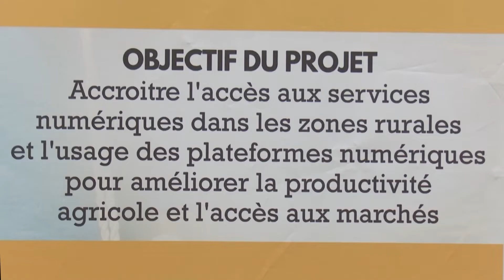Visite du Ministre Amadou COULIBALY au PSNDEA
Visite du Ministre de la Communication et de l’Economie Numérique, M. Amadou COULIBALY  au siège du comité exécutif du Projet de Solutions Numériques pour le Désenclavement des zones rurales et l’E-Agriculture (PSNDEA).